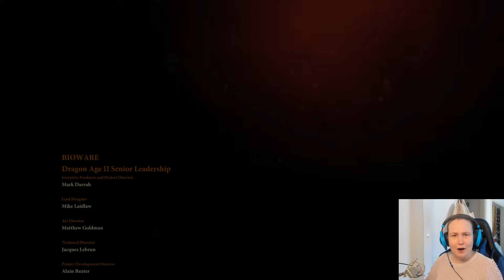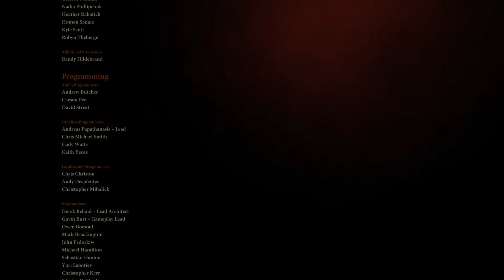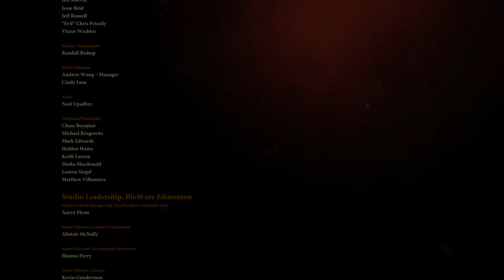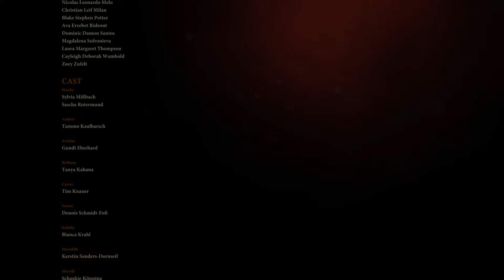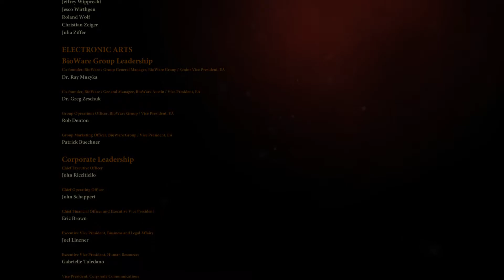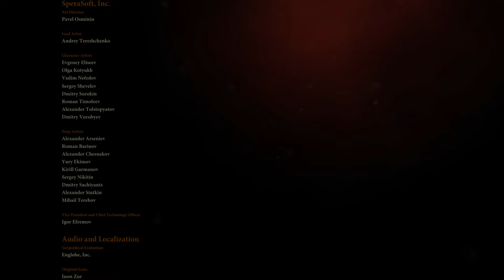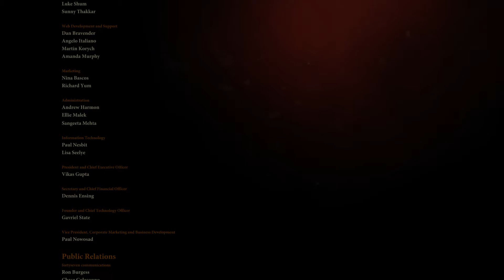DRAGON AGE II #36 | Bei Andrastes Hintern! Meredith, es reicht! | LET'S PLAY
|| DRAGON AGE II ||
Entwickler: BioWare